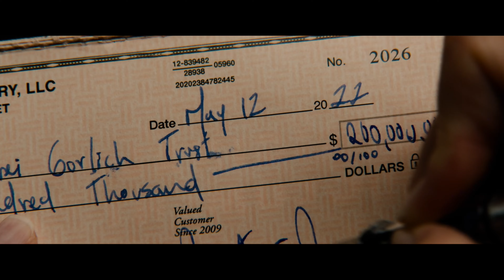THE KILL ROOM Trailer German Deutsch (2024)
Am 21. März 2024 sind die Hollywood-Legenden Uma Thurman und Samuel L. Jackson in der irrwitzigen Gangstercomedy THE KILL ROOM endlich wieder auf der großen Leinwand vereint. Als Galeristin Patrice und Gauner Gordon verhökern Thurman und Jackson ihre selbst gemalten Bilder unter dem Pseudonym „The Bagman“ und versetzen die New Yorker Kunstszene in hellste Aufregung. Doch der unerwartete Hype löst einen Strudel tödlicher Gefahren aus, als Patrices Drogendealer die Arbeit seiner Kundin publik macht und so die kriminelle Unterwelt plötzlich auf die elitäre Kunstwelt trifft.